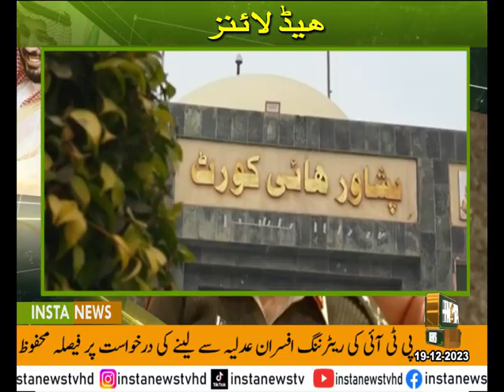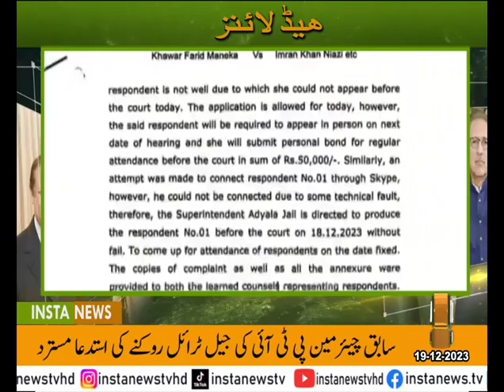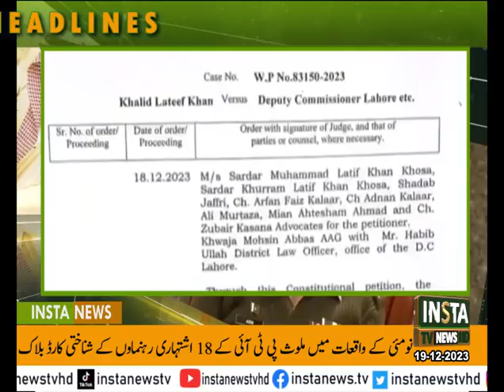Barrister Gohar Ali Out Of PTI | INSTA News Headlines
Welcome to INSTA News TV, Where information meets insight, and stories come to life.Infotainment, Islamic History, World Facts

IMRAN KHAN
Prime Minister
Asad Chaudhry
Asad R Chaudhry